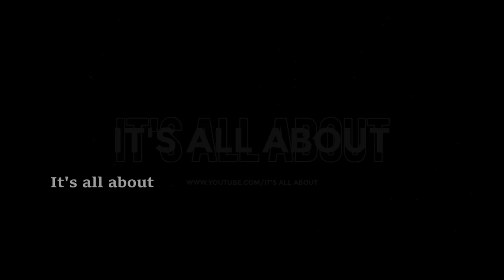Biggest dog kennel in India | dogs farm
JSSS FARMS & KENNELS
H-No 3-24/1, Marripally, Abdullahpurmet Marripally, Hyderabad, Telangana 501505 (Near Nagole)

Pets Market

Buy Dogs
Buy Kennels
Kennels Shop
Kennels Mall
Pets Mall
Pets Store
Pets Store in Hyderabad
Hyderabad Pets Market
Hyderabad Dogs Market
Hyderabad Kennels
Best Dogs Shop
Best Kennels Shop
Kennels Farm
Best Kennels Farm
Kennels Farm in Hyderabad
Birds Market
Cats Market
Cats for Sale
Dogs under Low Price
Cheapest Pets Market
Cheapest Dogs Market
Cheapest Dogs Shop
Cheap and Best Dogs Farm
Pet Mall Hyderabad
JSSS Farms & Kennels
JSSS Farms & Kennels Hyderabad
Best Place to Buy Pets
Best Place to Buy Dogs
Kennels Boarding Service
Dogs Boarding Service in Hyderabad
Dogs Caring Service in Hyderabad
Best Dogs for Kids and Families
Best Dog Breeds
Most Popular Dog Breeds in Hyderabad
Labrador Retriever
Golden Retriever
Bulldog
Bulldog for sale
Pug
Beagle
French Bulldog
German Shepherds for sale
Bernese Mountain Dog
Newfoundland
Dog Boarding
Pet Boarding Service
Dog Breeder